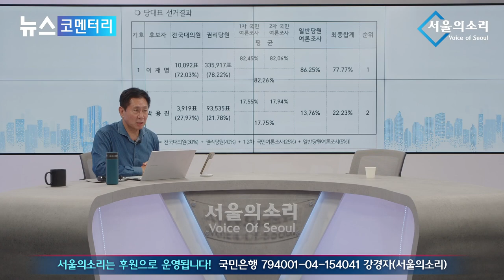'대중의 승리' 이재명...'퇴행의 끝판왕' 윤석열